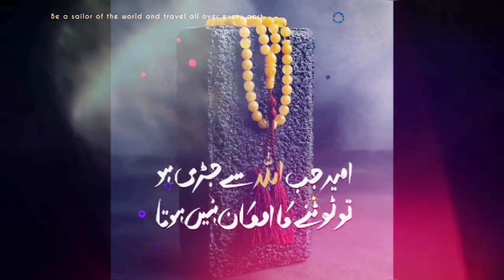albino fischer lovebird parduce krane ka treka | how to parduce albino fischer opline | sgs bard 381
albino opline albino red eye opaline fischer lovebird infourmation sgdbard381

Pakistani birds
Naveed shaikh official
BIRDS AVENUE
Birds info punjab